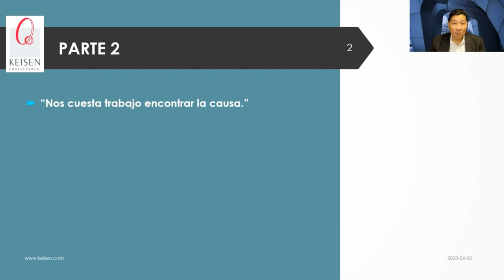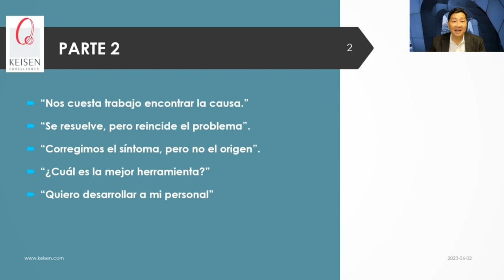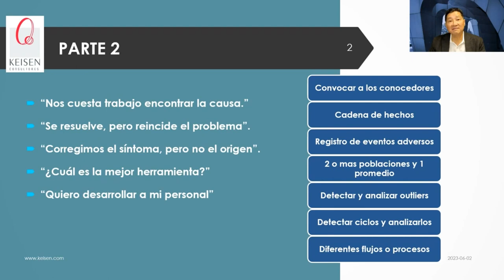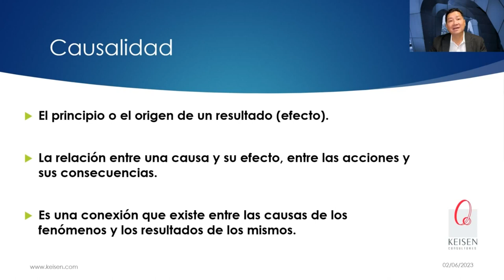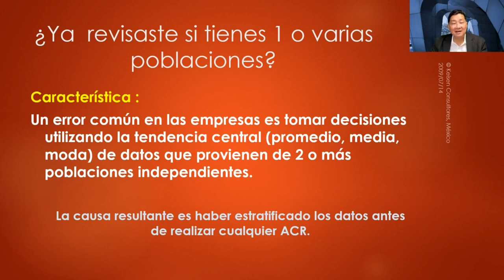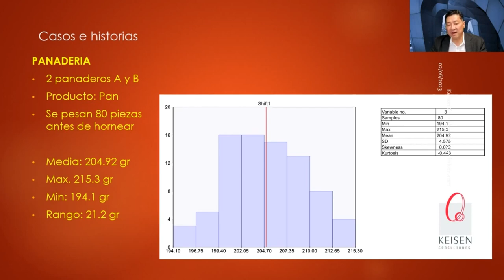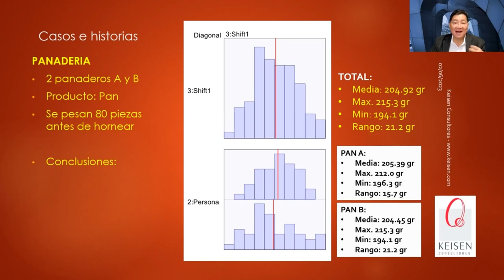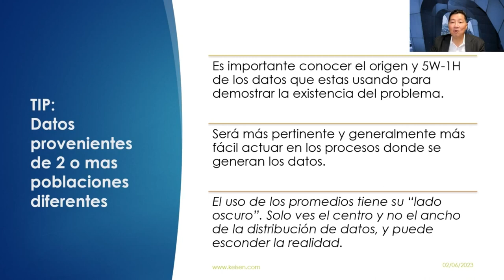116 - Tip ACR 14: El peligro de usar el promedio.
Muchas veces un mal Análisis de Causa Raíz se debe a que cuando se toman decisiones basadas en datos, muchas veces los datos no son confiables, debido a que se mezclan factores que no deben mezclarse, es decir, usamos el promedio para casi todo y no nos damos cuenta que cada turno debe tener sus datos, cada área debe tener sus datos y cada población debe tener sus datos para poder analizar correctamente las causas que originaron el problema, en este Tip entenderás el peligro de hacer el análisis basado en el promedio y cómo solucionar este sencillo pero grave error para que encontremos correctamente las causas.
En Keisen Consultores somos expertos en guiarte a la correcta identificación de causas, súmanos a tu éxito, nosotros te ayudamos.